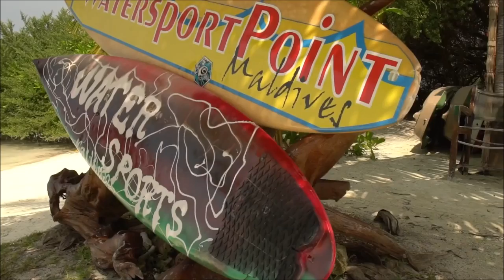Trần Mai Anh & Chemist Dmitry Rubenovich - Minute of reflection ( Deep Zone )